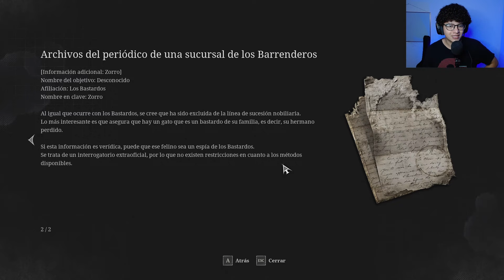TENDRÁS PESADILLAS CON ESTE PAYASO... - LIES OF P #14 - Resyen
Hola gente. En este video continuamos con la historia de Lies of P, en este capítulo estaré al borde del colapso mental gracias a este PAYASO xD, pocas veces este juego me ha estado cerca de sacarme de quicio y esta es una de ellas

Recuerden que los juegos que estaré jugando se decidirán por encuestas en Instagram, así que los veo por allá.